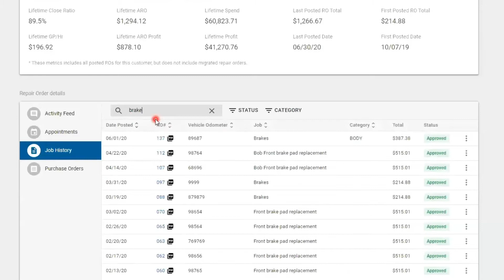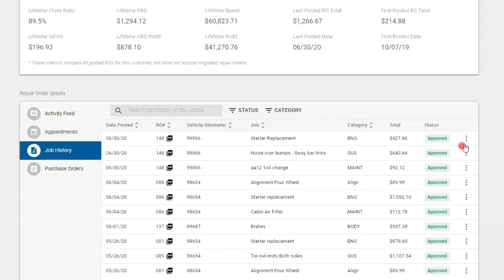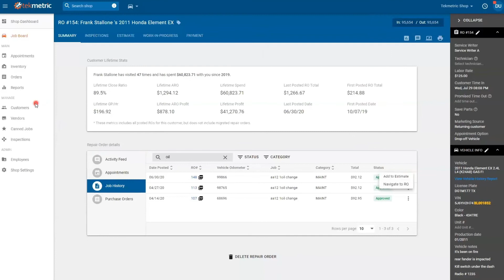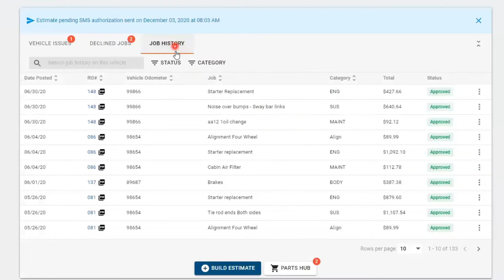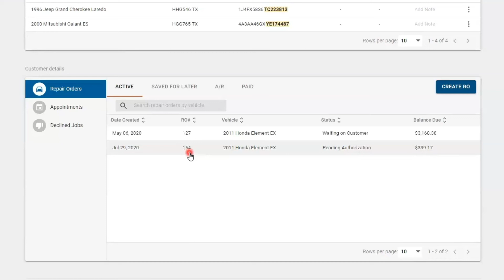Finding Customer's Vehicle History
How to find your customer's vehicle history within Tekmetric.
v.2.41